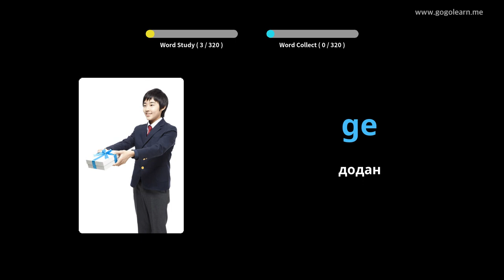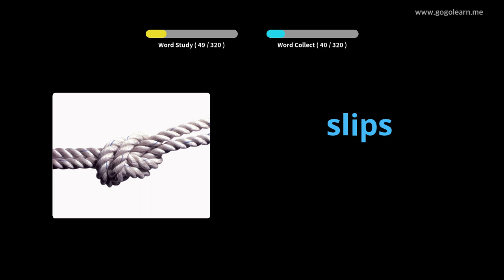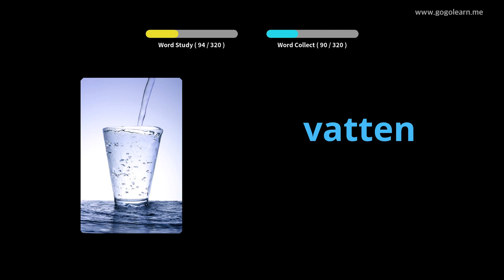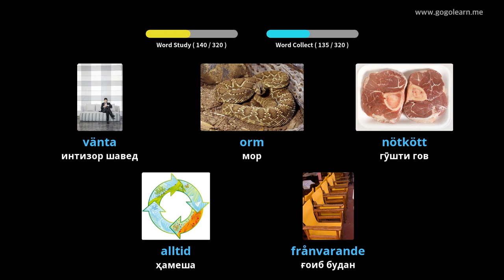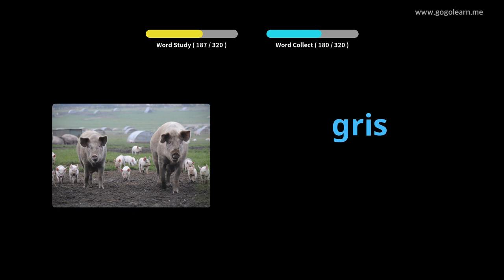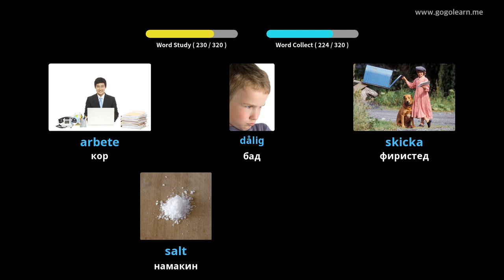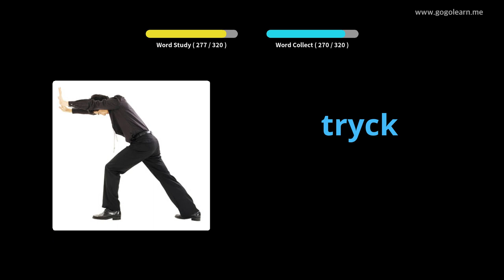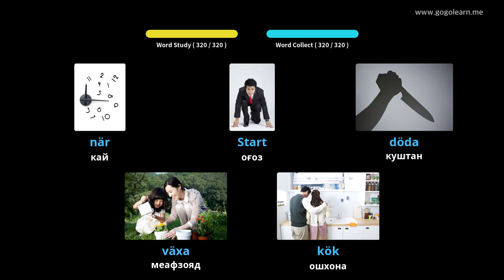Гӯш кардани луғати овозии Шветсия ҳангоми рондан | Golearn